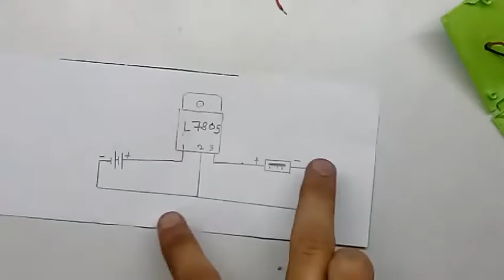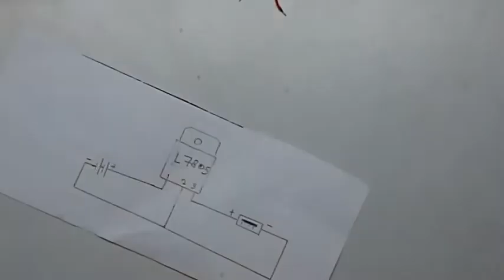DIY SIMPLE POWER BANK BY-RAHUL THAREJA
this is a simple power bank using
-L 7805 IC
-USB female port
-9 volt battery and its connector
-some wires
-soldering iron
-soldering lead
-something to hold it all together